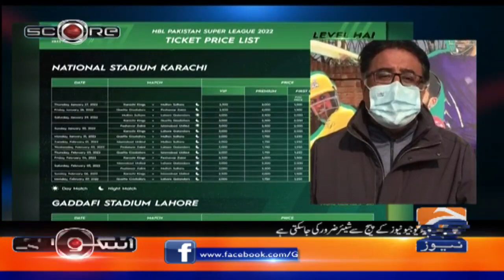Score | Sales of PSL-7 tickets start | 11th January 2022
Score | Yahya Hussaini | 11th January 2022